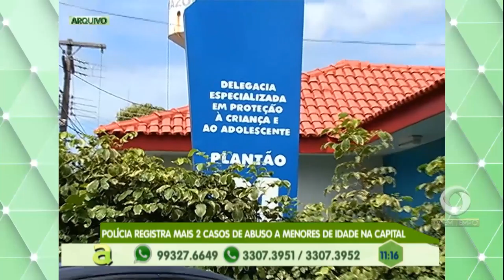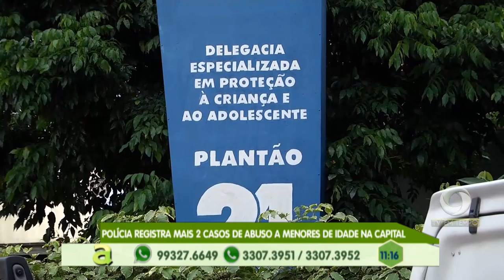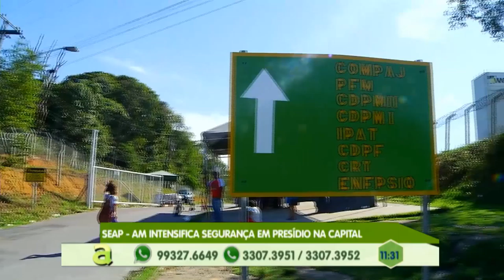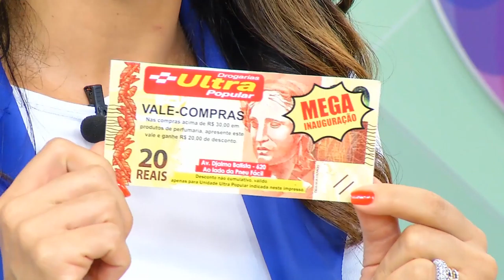Polícia registra mais 2 casos de abuso a menores de idade na capital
01º BLOCO AGORA 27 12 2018 - Polícia registra mais 2 casos de abuso a menores de idade na capital